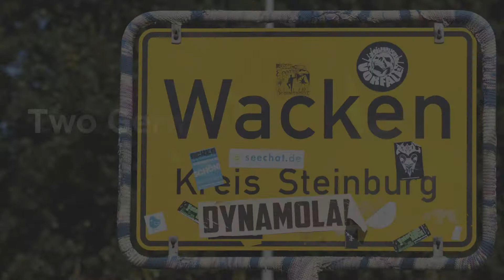Two elderly men stuck out of a nursing home - Travel News Daily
Two elderly German men snuck out to go to a heavy metal festival.